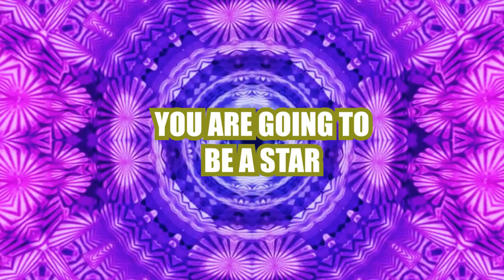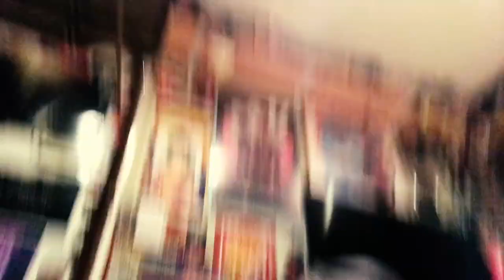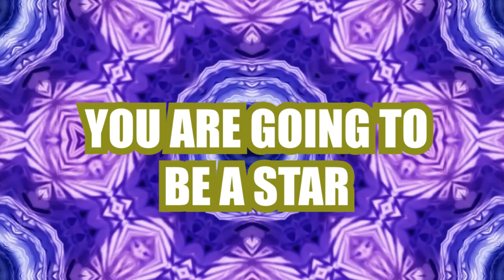You Are Going To Be A Star (horror comedy, anthology 2020)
You Are Going To Be A Star! A twisted talent show hosted by the deranged The Agent invited zany ridiculous characters to compete for the mystery prize!
This is a horror comedy anthology shot during Lock down.
Starring- James E Taylor, Simon Berry, Aoife Mae Pembro, Jack White, Andy Dixon, Jackson Batchelor, Sam mason Bell, Lauren Buchanan, Spencer Craig, Shaw C Phillips, Russell Churcher, Karina Kinga Kiss, Tony Newton, Molly Brown and Ryan Carter as The Agent.
Created by- Jackson Batchelor and Sam Mason Bell.